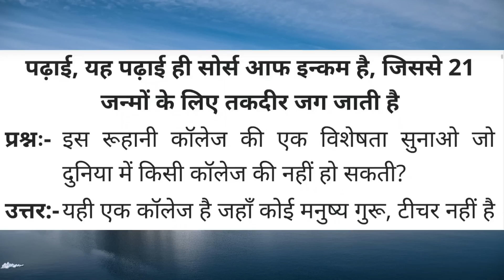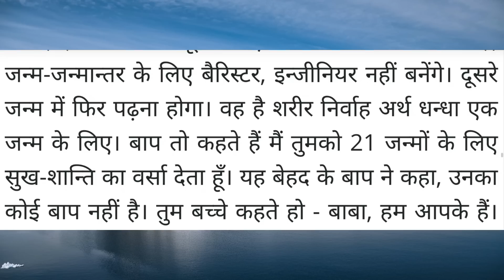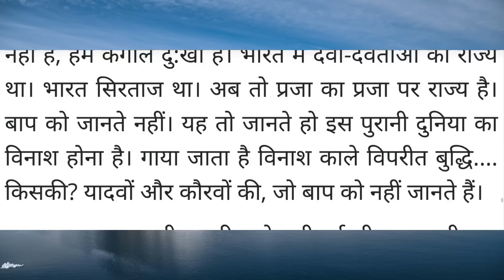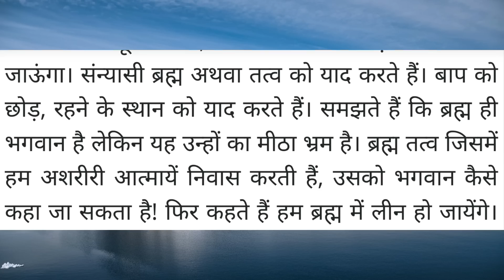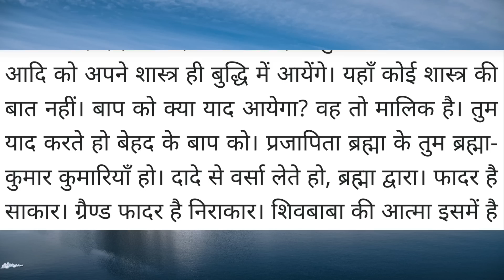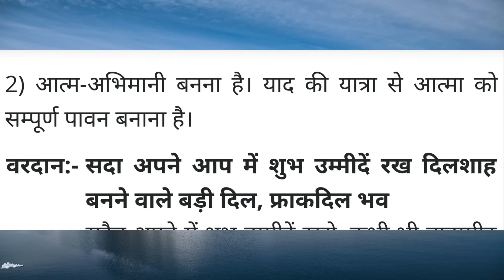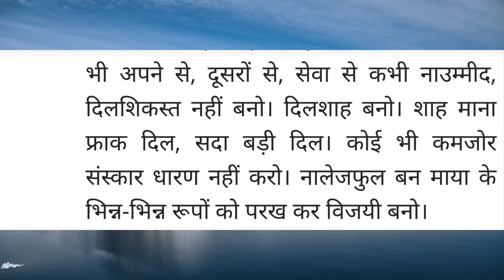Aaj ki Murli / 15 June 2023/ आज की मुरली 15-06-2023 | Daily Murli / Today murli / aaj ki murali